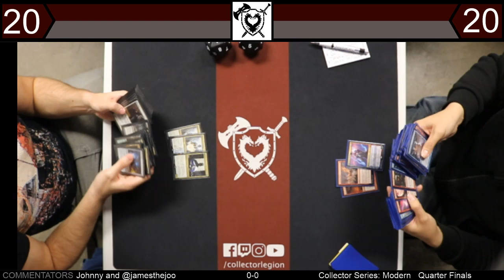Modern Collector Series March 9th 2019